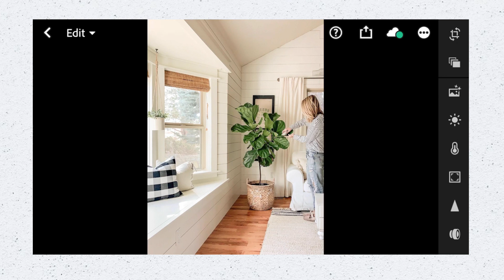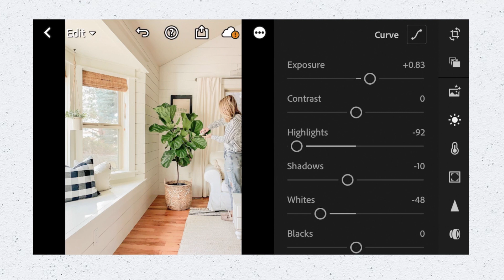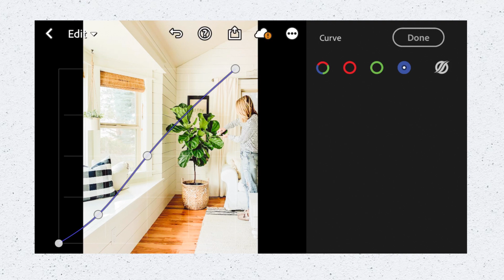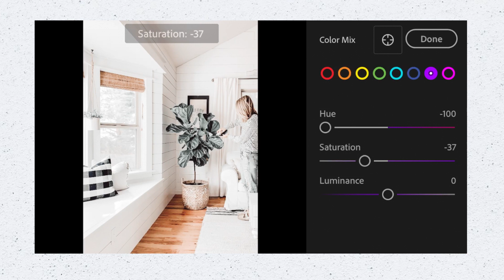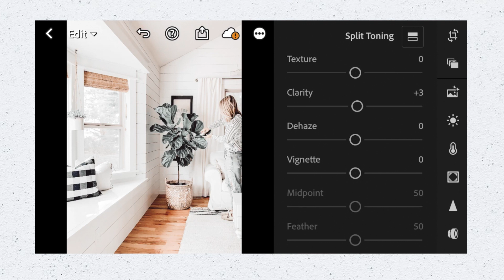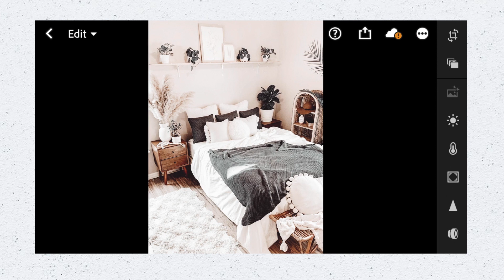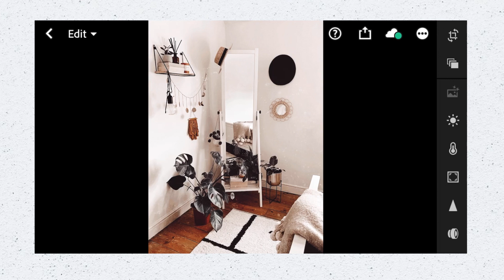Minimalist Lightroom Preset | How to Edit Minimalist Preset Tutorial | Free DNG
◽️MINIMALIST PRESET

In this video, I will show you how to edit “MINIMALIST PRESET”Preset using Lightroom Mobile .

⏱TIMESTAMPS⏱

Into: 0:00
Before & Afrer Photo’s: 0:40
Let’s Start Adjustments: 1:30
Password: 8:00
Outro: 9:20

Tutorials.
Comments your preset suggestions.

◽️FILE INFO

This preset is available in DNG format for iOS & ANDROID.

◽️NOTE
Sometimes presets don’t work on every photo,so try to Edit some settings adjustments manually to get better results.

Free presets
Lightroom Mobile DNG
Tutorial Lightroom
Lightroom Android
Lightroom 2020
Preset gratis
Free preset
Lightroom Mobile Tutorial
Blogger presets
Lightroom presets
Lightroom iPhone
Lightroom Blogger
Preset gratis
Presets Lightroom
Blvck Paris Lightroom
Blvck Lightroom preset
Black filter
Black presets
Black tone presets
Blvck Paris tone
Free Lightroom
Lightroom Tutorial
Lightroom Preset
Free Preset
Edit Tutorials
Lightroom Mobile
DNG Link
Edit Photo
Photo Editing Tips
Photo Editing Tips in 5 Minutes
Lightroom Mobile Tutorial 2020
Lightroom
BLVCK PARIS Preset
Black Tone
Black Preset
Disposable camera effect
Minimalist preset
Minimalist Lightroom Preset
Lightroom app

aa